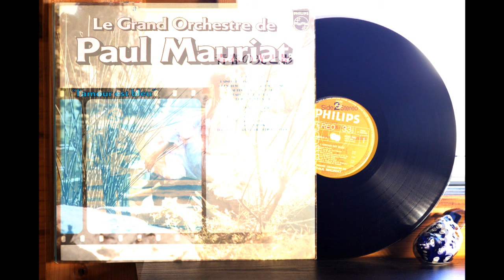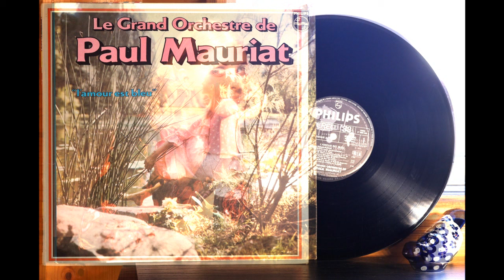LPレコードで ”ロミオとジュリエット” ５種の演奏で聴き比べ - "Romeo and Juliet - A Time for Us" - 5 Types of playing - VINYL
ヘンリー・マンシーニ - Henry Mancini (0:00) ポール・モーリア - Paul Mauriat (2:39)
レイモン・ルフェーヴル - Raymond Lefèvre (5:27)
ロニー・アルドリッチ - Ronnie Aldrich (8:16) パーシー・フェイス - Percy Faith (11:49)

Track 1. (0:00) ヘンリー・マンシーニ - Henry Mancini
 - 19S-3 日本ビクター株式会社 / リーダーズ・ダイジェスト

Track 2. (2:39) ポール・モーリア - Paul Mauriat
 - IMPK-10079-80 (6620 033) - フランス直輸入盤　日本フォノグラム株式会社

Track 3. (5:27) レイモン・ルフェーヴル - Raymond Lefèvre
 - キングレコード株式会社 - GEM 1069 /70 / Made in Japan

Track 4. (8:16) ロニー・アルドリッチ - Ronnie Aldrich
 - GP107 - キングレコード株式会社, Tokyo Japan -1970

Track 5. (11:49) パーシー・フェイス - Percy Faith
 - 30AP-705-6 : CBS / SONY - Tokyo, Japan. 1977

"Romeo and Juliet - A Time for Us" - 5 Types of playing  -  VINYL
５種の演奏で ”ロミオとジュリエット”

Stylus : FR-6SE (Fidelity-Research) + PN200 (PIONEER)